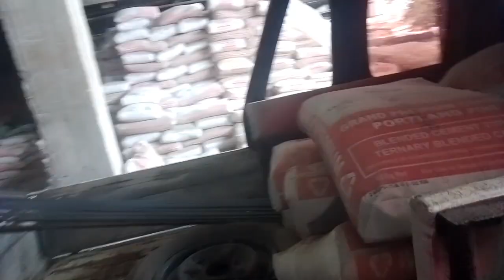NAGPAGAWA. KAMI. NG BODEGA SA. PALAY